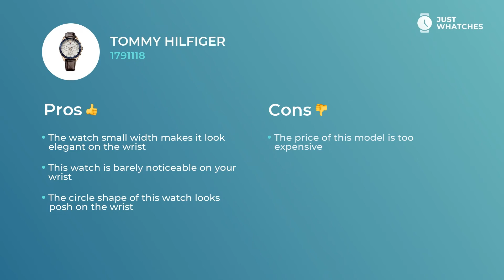Slick Tommy Hilfiger 1791118 Watches for Men Prices, Features, Detailed Review 360°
Amazing watch Tommy Hilfiger 1791118 for Men classy.

The silver analogue face and

• leather cuff
• overall lightness
• Width: 47 mm
• Depth: 12 mm
• Movement: quartz

make this accessory a number one option of Men of style.

date
• five-star materials
• high-quality movement
• contemporary style

make this watch not just an excellent addition to a stylish Men image, but also a basic ingredient of their exciting lifestyle.

In this video, you can learn about Tommy Hilfiger 1791118 basic and extra characteristics, materials, features, and other components.

Besides, you will find out the price range of the Tommy Hilfiger 1791118 in the US, UK, and Europe.

Does this watch seem like a great find? You’re free to leave your feedback in the comments and request the model from Tommy Hilfiger or other manufacturer you’d like us to revise.

Care to learn about other elegant Watches manufacturers and models?